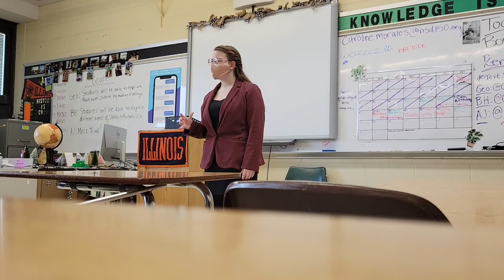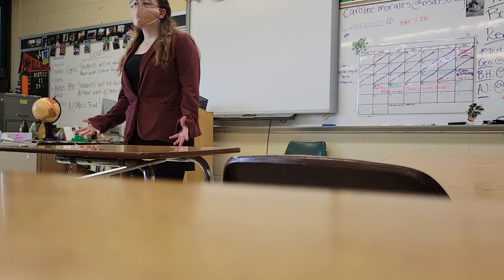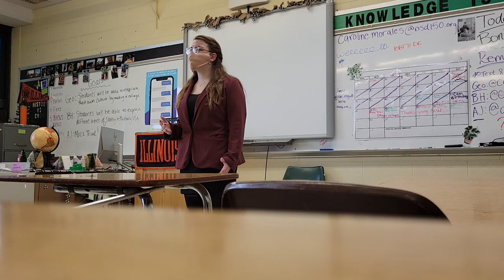Sarah Allen: The Breaking of Joan of Arc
Richwoods speech tournament, November 20, 2021.